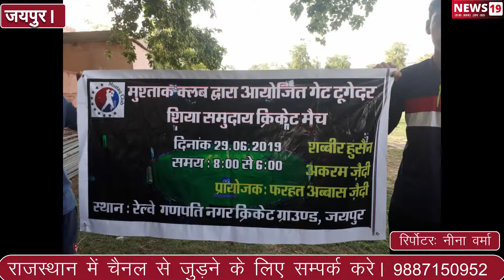जयपुर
मुश्ताक क्लब द्वारा आयोजित गेट टू गेट शिया समुदाय क्रिकेट मैच गणपति नगर क्रिकेट ग्राउंड जयपुर में आयोजित किया जा रहा है